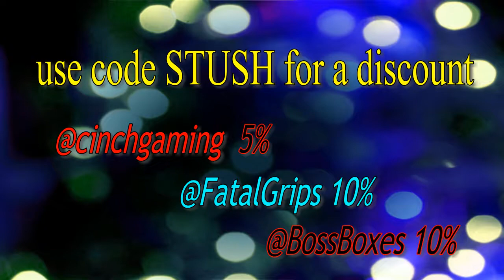Final Open Beta for Monster Hunter World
Monster Hunter World launches on the 26th January 2018, with a final beta taking place a few days before.

Gaming Content from the Stush Gaming